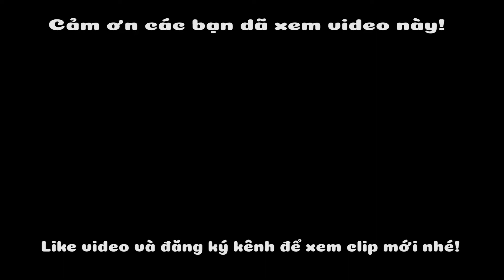Tái Chế Chai Nhựa Trồng Hoa Mười Giờ Tuyệt Đẹp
Các bạn có thể xem thêm:
© Bản quyền thuộc về Creation VDA
© Copyright by Creation VDA - Do not Reup